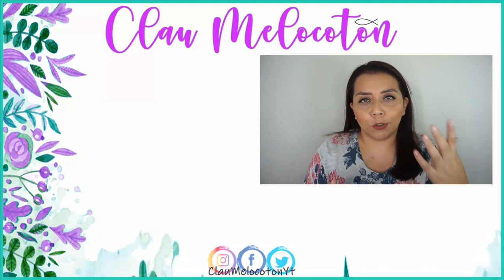Natural Magic Reseña, 2 cm + largo en solo 1 mes ¿Funciona?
40 USD GRATIS en Airbnb:
AIRBNB es una pagina que vende alojamientos a nivel mundial y Experiencias, si incluyes mi codigo te regalaran 40 usd para ser usados en tus vacaciones.
Mi tienda para comprar estos productos. SIGUEME

EDITOR QUE USO PARA MIS VIDEOS
CAMTASIA STUDIO